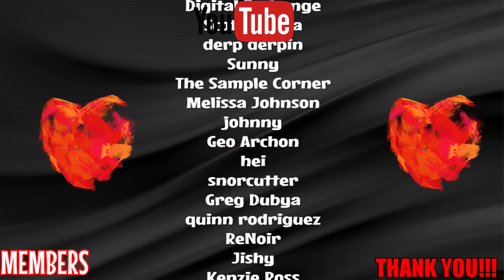FIRST TIME WATCHING | MODERN FAMILY Season 2 Episode 22 "Good Cop Bad Dog" | REACTION! 🤣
Watch me REACT to episode 22 of Modern Family Season 2!!!

***Members gain early access to my Modern Family, Seinfeld and MOVIE Reactions!!!***
***Thank you to my members!!! I appreciate each and every one of you!!! 💞

- It's Always Sunny in Philadelphia S5